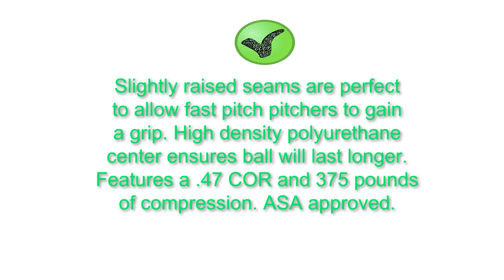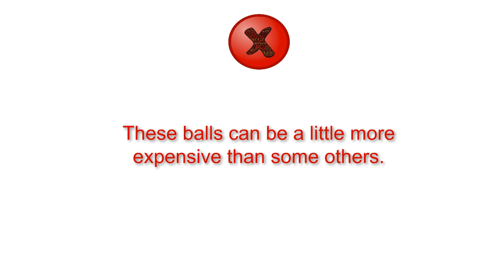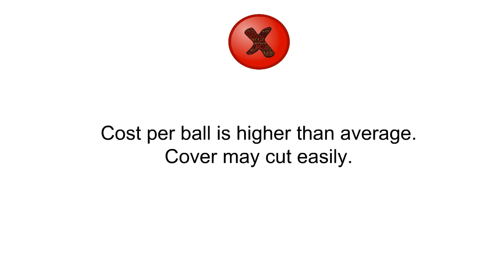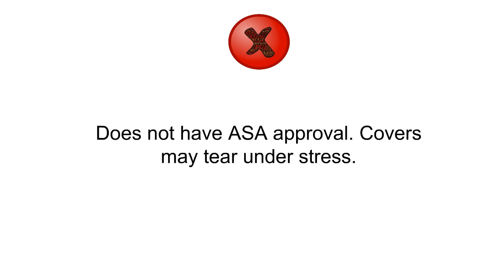Best Softballs To Purchase - Softballs Reviews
3. Dudley ASA Thunder Heat Fast Pitch Leather 12-Inch Soft Ball - Pack of 12
2. Dudley ASA Thunder Heat Slow Pitch Leather Ball - Size 12 - Pack of 12
1. MacGregor NFHS Fast Pitch Softball, 12-inch (One Dozen)